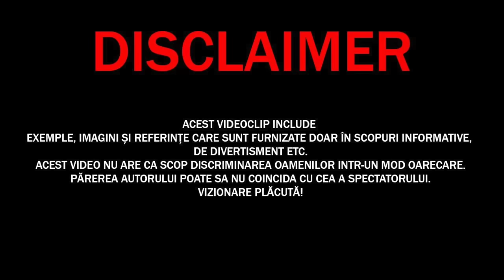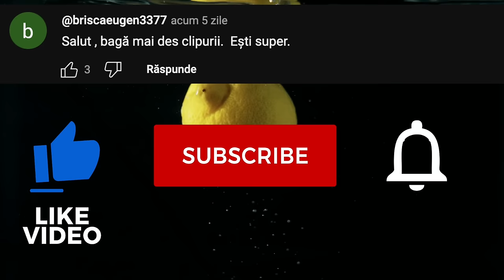Acum 1 Oră! Oamenii de Știință au Făcut o Descoperire care a fost Ascunsă de Noi timp de 100 de ani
✓LIME CHANNEL➔
Surse De Inspiratie: Google, Wikipedia, Youtube, Facebook, OK.